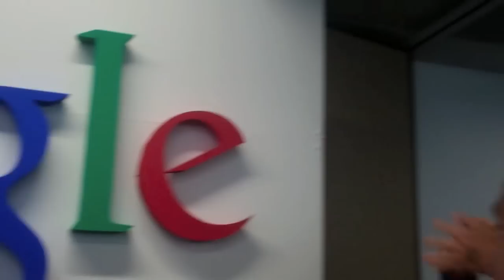NCSS 2013 Group 1 – Site visits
NCSS 2013 Group 1 final presentation on the site visits during NCSS.